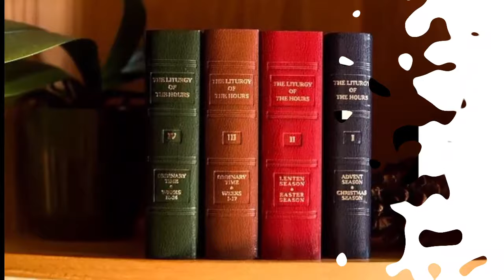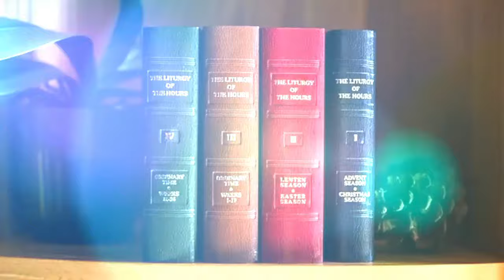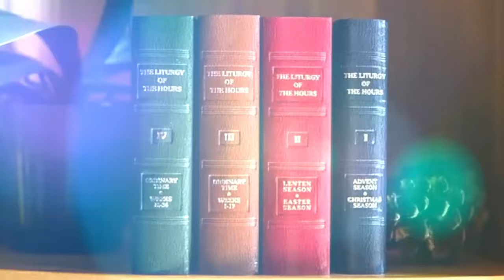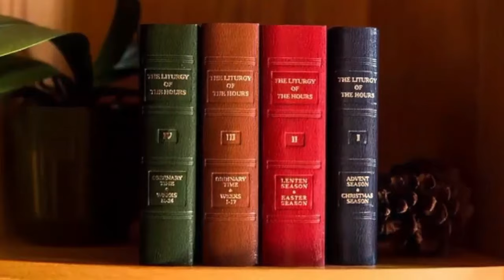Tue Feb 06, 2024, Vol:3of4, Lauds-MP, Tue. St. Paul Miki & Comp, M (Mem.), Liturgy of the Hours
Go to:  youtu.be/6vzA8o12XCA

Page Numbers for One Volume Book, 'Christian Prayer':
Single Volume, Lauds-MP Tue. St. Paul Miki & Comp, M (Pss-p728 Com-SevM-p1402 Sts-p1089)

Page Numbers, Four Volume Set, Volume 3:
V3 W1 D3 Lauds-MP Tue. St. Paul Miki & Comp, M (Mem.) (Pss-p726 Com-SevM-p1691 Sts-p1369)

--- DAILY POSTING TIMES:  Lauds 1AM-6AM, Vespers 5PM-6PM ---